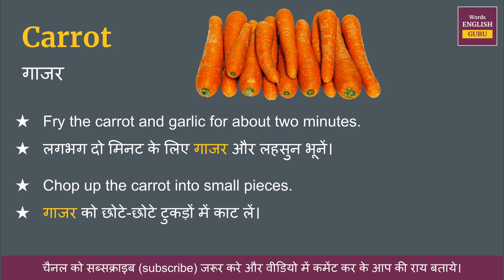Carrot meaning in Hindi | Carrot ka matlab kya hota hai | Carrot means and hindi word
Carrot ka hindi me arth hota hai  - गाजर

इस video me aap Carrot kya hota hai,  इसका matlab samjhenge, Carrot ko english me kaise pronunciation karte hai aur Carrot ko bolne ka sahi tarika kya hai ye bhi dekhenge.

aur saath mein Carrot ke do example dekar samjhya gya hai jisse aap isko aur aachhe se learn sakte hai.

Covered Topics -
01. Carrot ka hindi kya hota hai
02. Carrot ka hindi word
03. Carrot ka hindi mein matlab kya hota hai
04. Carrot meaning in hindi
05. Carrot ka matlab kya hota hai
06. Carrot ka hindi meaning
07. Carrot ka hindi matlab
08. Carrot ka arth kya hota hai
09. Carrot hindi meaning
10. What is hindi meaning of Carrot
11. How to pronunciation of Carrot
12. Carrot ka hindi arth kya hota hai
13. Carrot ki definition kya hoti hai
14. Hindi meaning of Carrot
15. Carrot kya hota hai
16. Carrot meaning